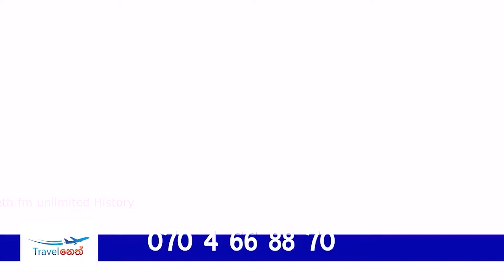අපේ සිංහයා | Panthera leo sinhaleyus | Neth fm Unlimited History 202 - 01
ඉතාලී වැඩසටහනේ සම්බන්දී කරන අංකය

පුජ්‍ය එල්ලාවල හිමි සමග කල සක්ච්චාව - දිඹුලාගල සෙල්ලිපිය සහා ලංකාවේ  බුදු උපත | එල්ලාවල මේධානන්ද හිමි | Ellawala Medhananda Thero

2023 නොවැම්බර් 18 ලෝකය පුරා පැවතුන Heritage Force SL සංවිදානයේ කාල තරණ වැඩසටහනේ වීඩියෝ ව

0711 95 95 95 [whatsapp only]